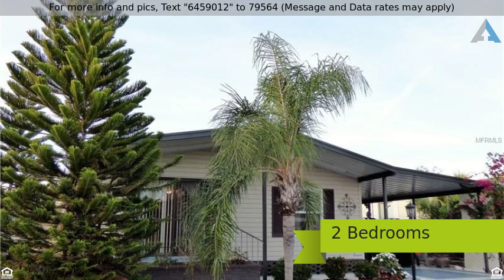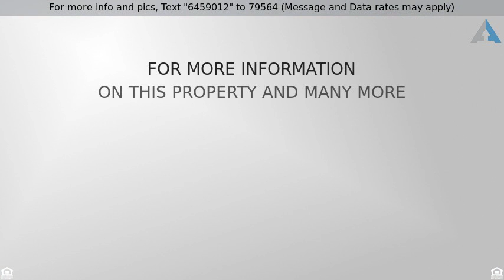Priced at $137,900 - 15550 BURNT STORE ROAD, PUNTA GORDA, FL 33955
Manufactured/Mobile Home, Florida - PUNTA GORDA, F

You'll love this spacious FL home in this great community. 2 big bedrooms plus den/3rd bedroom! Home is over 1,400 sq. ft. PLUS enclosed lanai.
Walk out to your backyard patio & enjoy the Florida sunsets - this home backs on a wide greenbelt.  Expansive open-plan living & dining rooms lead to open kitchen and out to the enclosed and screened side lanai.  Huge master bedroom suite, with large sitting area & en-suite master bath. Very large 2nd bedroom. 2nd (hall) bath; AND, you get an extra room to serve as a den or extra guest-room. Big lanai with easy-to-use new acrylic sliders and screens. Indoor laundry. Good-sized storage shed. Lovely decorating! Fully furnished. Lots of updates: 2013-new sliding windows in lanai; 2014-new windows throughout home and hurricane shutters on unprotected windows; 2015- new A/C and laminate flooring throughout.
Home is neat, well-equipped, and ready for you. Being sold Turnkey; & Asking Price includes the Park Share Certificate.

Burnt Store Colony is a 55+ resident-owned GATED COMMUNITY with: brand-new 2016 heated & screened pool and spa; professional-type community kitchen in a modern clubhouse; tennis courts; pickle ball; shuffleboard; bocce; library; fitness; community woodworking shop, doggy park, and the friendliest folks anywhere. Bring Fido; you can have 2 pets per home. (Each up to 30 pounds.) Easy drive to downtown Punta Gorda restaurants and galleries, Charlotte Harbor boating, shopping, area beaches, and I-75.